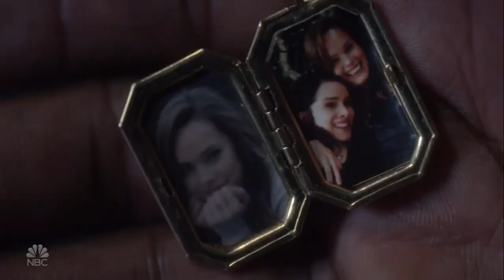Timeless 2x11 2x12 Recap Season 1 Time after Time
All rights to NBC